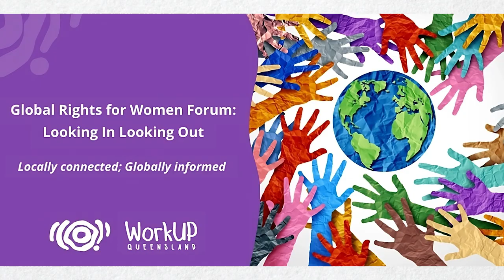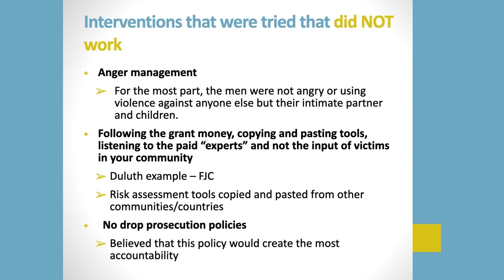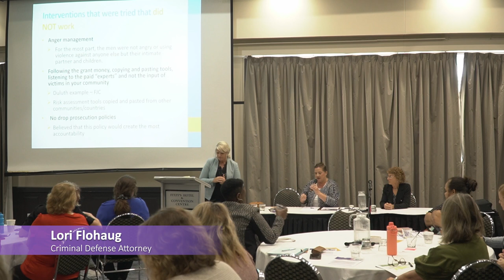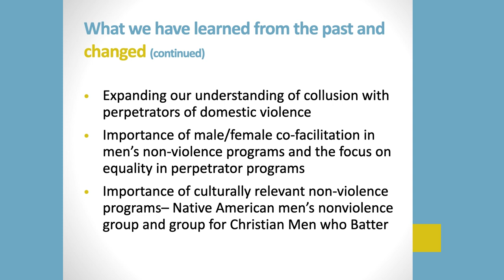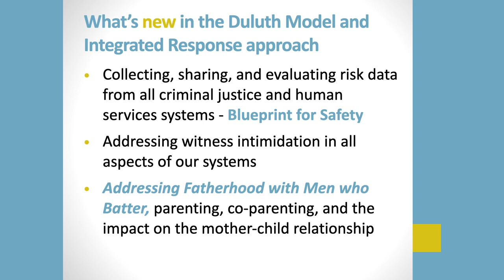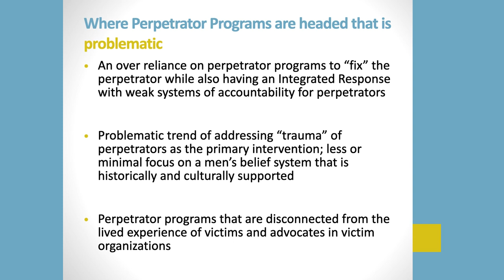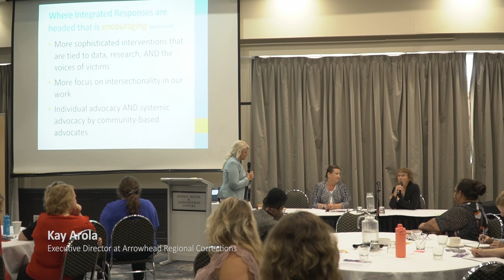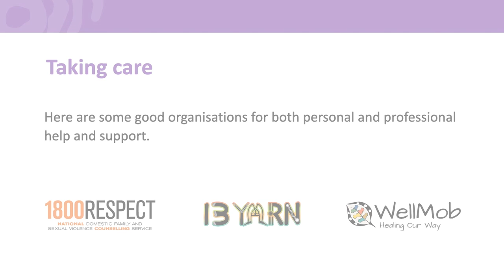Following the Voice of Victim Survivors – Melissa Scaia, Laurie Florhaug, Kaye Arola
Panel: Following the Voice of Victim-Survivors - Lessons Learnt

Global Rights for Women